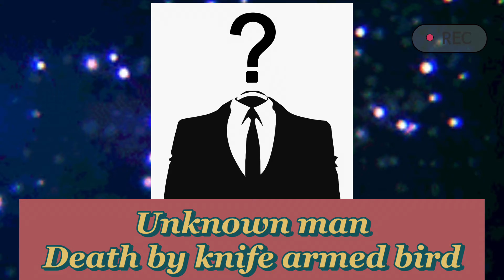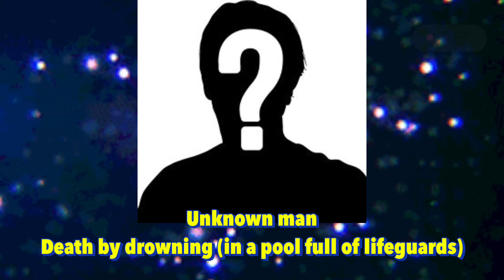Bloom After Dark: Weird and unusual deaths in history Ep: 2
In todays episode we discuss some of the weirdest and most unusual deaths in history.

Everything discussed in this video is common knowledge and can be found on the internet.